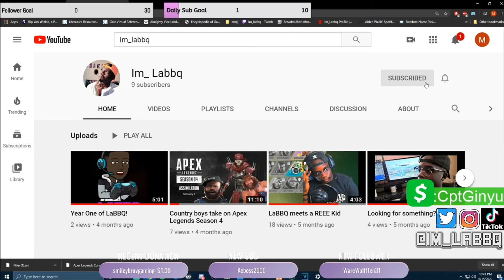Marvel's Spider-Man Miles Morales REVIEW (SLAP OR CAP)!!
SOCIALS

You can also follow me on all the socials I have here!